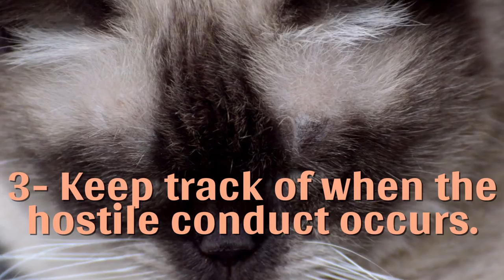How to deal with agressive cats ??